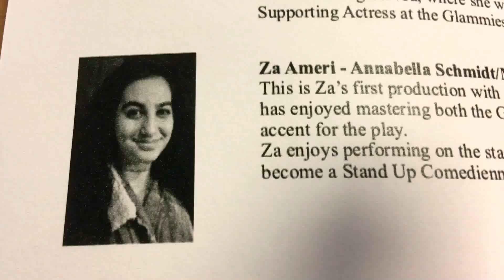The show the piper and the boy and girl